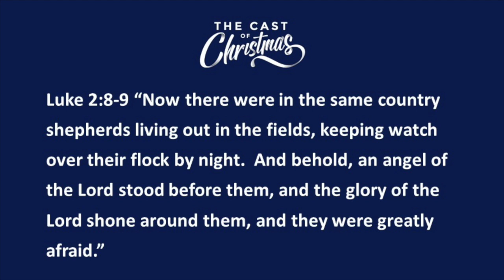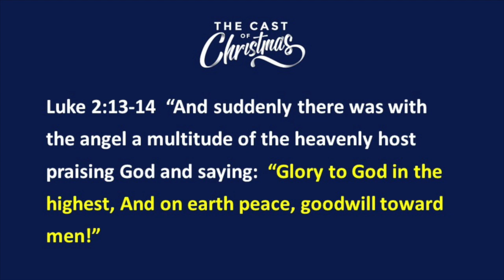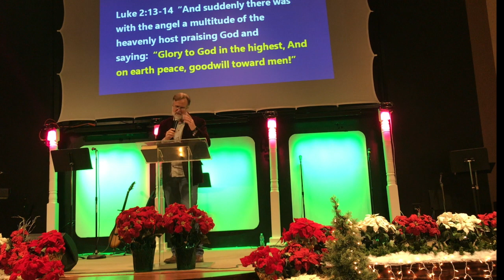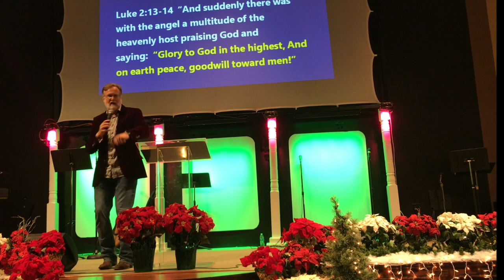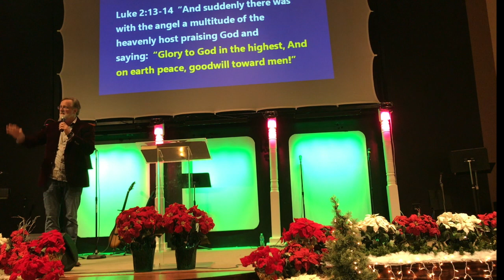Angelic Message at Christmas: All For the Glory of God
The angelic choir made a powerful announcement as they filled the sky above the Shepherds (Luke 2)
The said, Glory to God in the Highest and on earth peace goodwill toward men.  In this video we look at the shepherds experience as the glory of the Lord came upon them and that all that God has done in redeeming humanity is for the glory of God.
Jesus himself brought glory to God in all that he did during his life on earth.